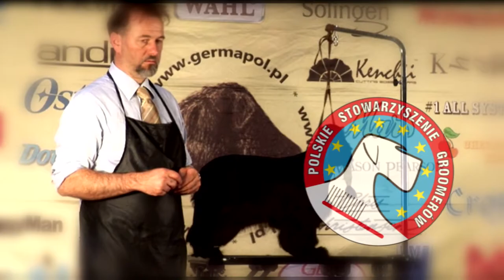PSG Denys Lorrain - Cocker Spaniel Angielski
Seminarium z MGS 2014